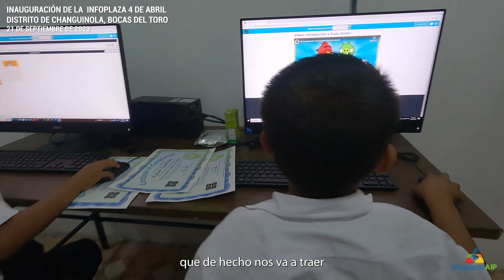La Barriada 4 de abril en Changuinola se integra a la era digital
La Infoplaza Barriada 4 de abril se encuentra ubicada en el distrito de Changuinola, provincia de Bocas del Toro.